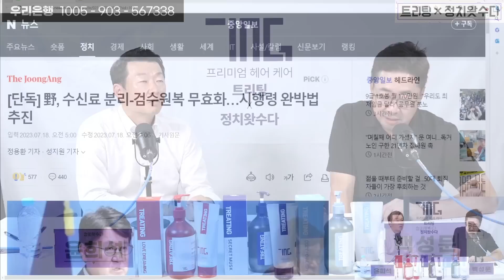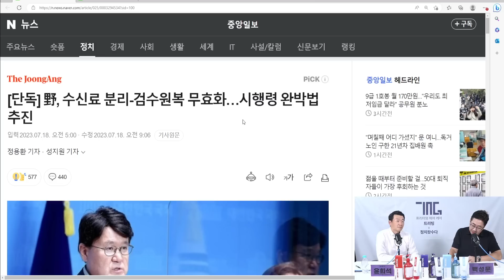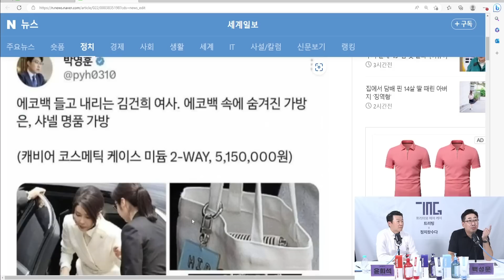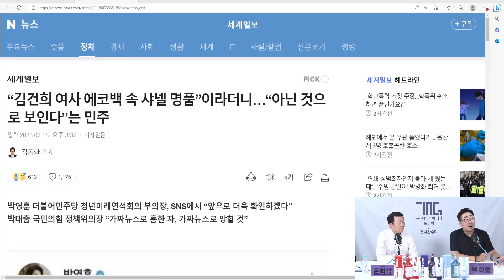이름만 들어도 가슴 웅장해지는 처럼회 멤버 희석 "대선불복, 그냥 난 너 싫어 그거말고 없어요"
📢프리미엄 헤어브랜드 트리팅X정치왓수다

여름철 자꾸만 푸석해지는 머리
나이 들수록 빠지는 머리카락
샵에서 받은 클리닉처럼 부드러움과 윤기를
느끼고 싶다면 트리팅과 함께 해보세요!